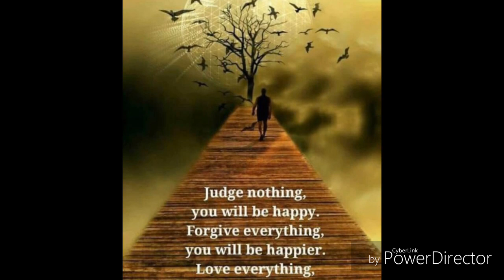HUMDUNA PUBIRO || MATAM ESHEI || KHONGYANGBA MEETEI || LUWANGCHA Khudol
LUWANGCHA Khudol presents

HUMDUNA PUBIRO

Singer - KHONGYANGBA MEETEI
Lyrics - Ojitkumar Luwangcha